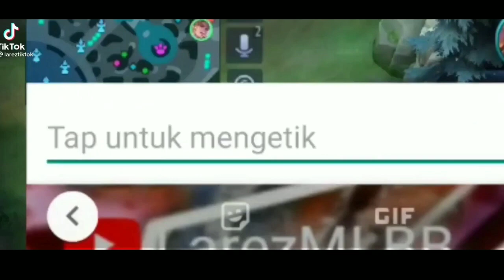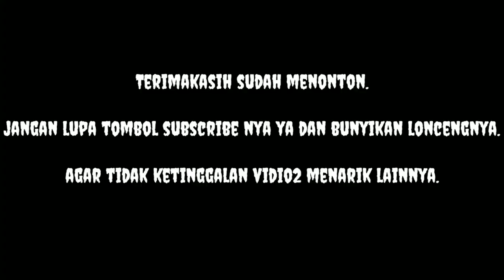Freestyle Mobile legend terbaru 2021 Tiktok